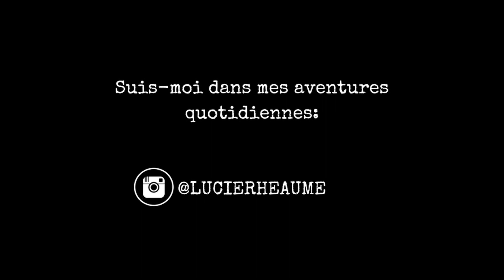LA VÉRITÉ SUR MON MODE DE VIE | Voyager gratuitement, école et voyages, etc.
HEY GUYSSS, dans cette vidéo, j'vous explique FINALEMENT la vérité sur mon mode de vie:

-Comment je fais pour autant voyager (côté argent).
-Comment je fais pour voyager aussi souvent et être étudiante à temps plein, en même temps.
-Comment je fais pour balancer mon travail de créatrice de contenu/influenceur avec l'école.

J'VOUS AIME HIHI